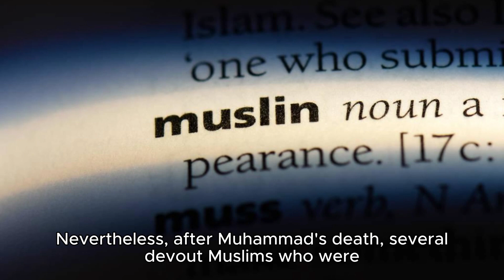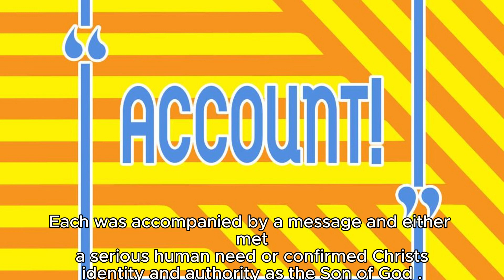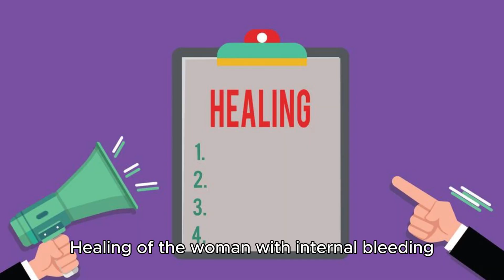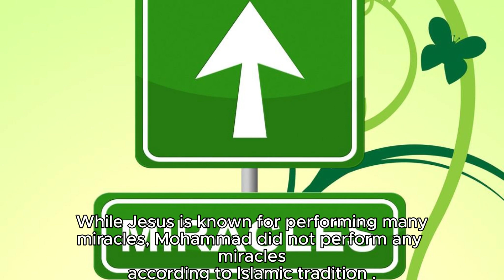Miracles of Jesus and Muhammad: A Comparative Exploration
It is true that the Quran acknowledges that Jesus performed miracles, including healing the sick, raising the dead, and creating birds from clay, among others. According to the Quran, Jesus was a prophet of God and was granted the ability to perform miracles by God’s permission 1.
On the other hand, Muhammad was unable to perform miracles, and this is openly acknowledged by the Quran 2. Nevertheless, after Muhammad’s death, several devout Muslims who were dissatisfied with their prophet’s lack of miracles decided to attribute a range of superhuman qualities to him in post-Qur’anic texts 2.
The Bible records numerous miracles, including those performed by Jesus. The four Gospels record 37 miracles of Jesus, with Mark’s Gospel recording the most. These accounts represent only a small number of the multitudes of people who were made whole by the savior. The miracles of Jesus served a specific purpose in God’s plan of salvation for humankind. Each was accompanied by a message and either met a serious human need or confirmed Christ’s identity and authority as the Son of God 3.
Here is a list of the miracles of Jesus recorded in the New Testament:
Healing of the royal official’s son (John 4:46-54)
Healing of the Capernaum demoniac (Mark 1:21-28)
Healing of Peter’s mother-in-law (Matthew 8:14-15)
Healing of the paralytic at Capernaum (Matthew 9:1-8)
Healing of the man with a withered hand (Matthew 12:9-14)
Raising of the widow’s son at Nain (Luke 7:11-17)
Calming the storm (Matthew 8:23-27; Mark 4:35-41; Luke 8:22-25)
Healing of the Gerasene demoniac (Matthew 8:28-34; Mark 5:1-20; Luke 8:26-39)
Healing of the woman with internal bleeding (Matthew 9:20-22; Mark 5:25-34; Luke 8:43-48)
Raising of Jairus’ daughter (Matthew 9:18-19, 23-26; Mark 5:21-24, 35-43; Luke 8:40-42, 49-56)
Healing of the two blind men (Matthew 9:27-31)
Healing of the mute demoniac (Matthew 9:32-34)